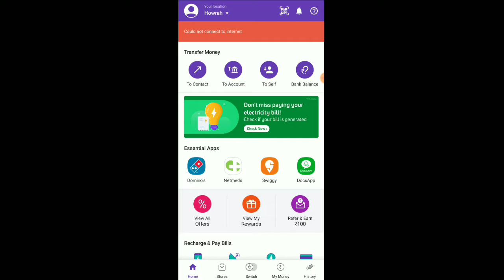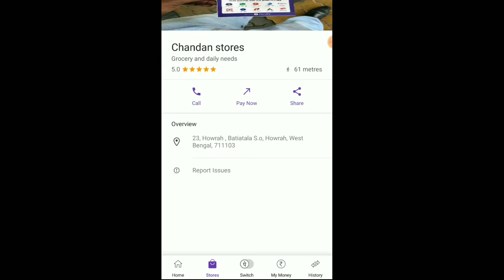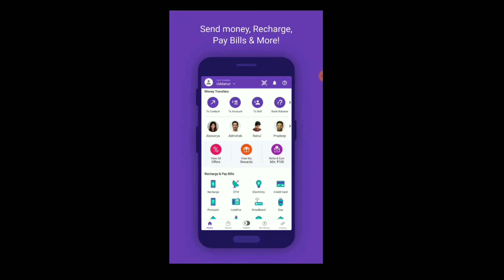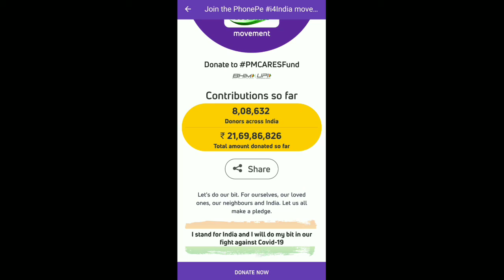ফোন পে নিয়ে আলোচনা | phonepe store and home delivery | lockdown on phonepe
ফোনপে নিয়ে আলোচনা | phonepe store and home delivery | lockdown on phonepe